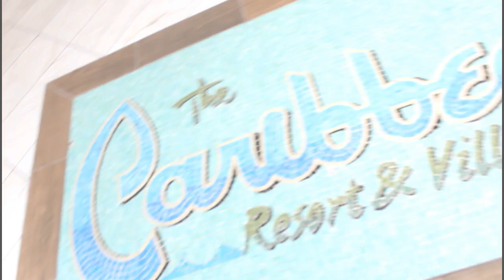TRAVEL DIARY! MYRTLE BEACH, SC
Hey guys, today I uploaded my very first TRAVEL DIARY!! I hoped you enjoyed this short video!

Snapchat: Queenniyla (I'm super active on snap!)

FAQ & EQUIPMENT:
Age? 13
Birthday? Nov.30
How do i edit? Check out this video to see!
**Updated one coming soon!

Equipment Used:
Camera: CANON REBEL T5 (1200D)
Lens: Canon Zoom Lens EF-S 18-55mm
Editor: FCPX or Wondershare Filmora
Studio Lights: LimoStudios Umbrella Lights